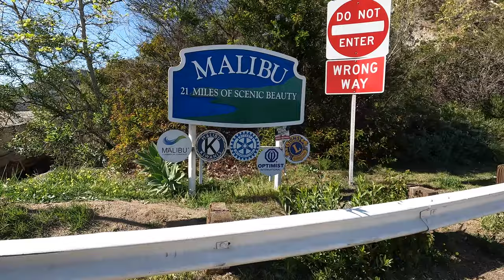No engine coasting race on our Harley-Davidson's down a 1 way street - RAW / Unedited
THIS IS ON A ONE WAY STREET.

This is a raw/unedited full length clip that was seen in vlog 6 of us coasting down hill with our engines off. Enjoy!

ThrashinSupply.com